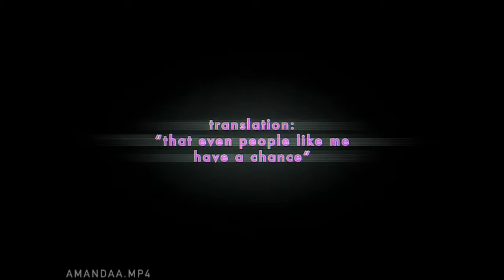Edits [not mine] 15